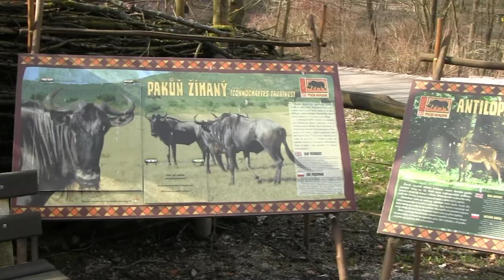Brigáda 8. A v ZOO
Videoreportáž Blahovka Tv. Kamera Jaromír Beránek, scénář a střih Jaromír Beránek, redaktorka Veronika Hainová